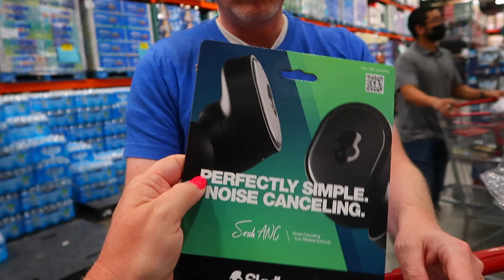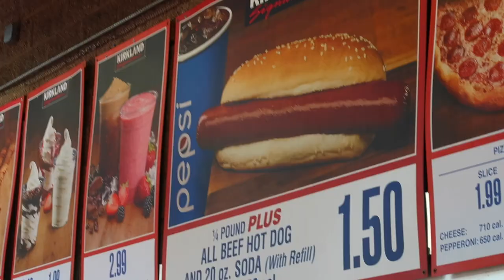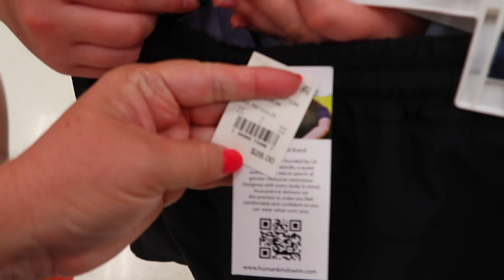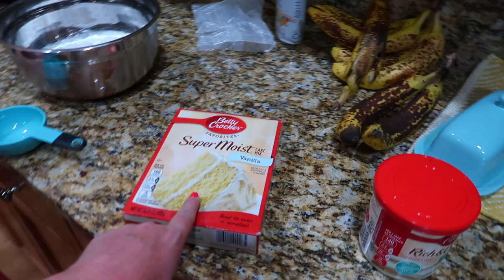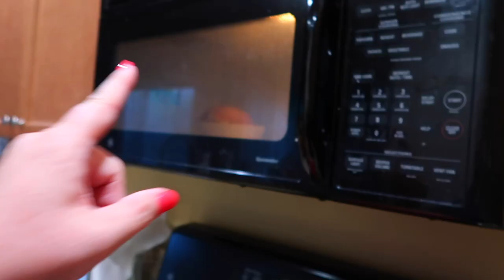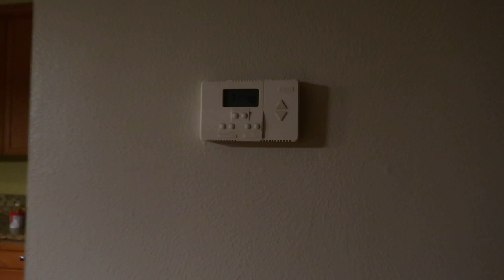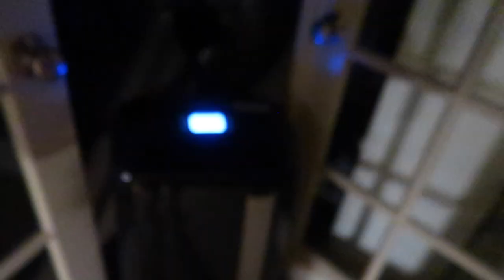PREPARING FOR HER FIRST GIRLS CAMP ALONE! | BACK TO SCHOOL SHOPPING 2022 | SPEND THE DAY WITH US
AMAZON FAVORITES:

LUG TRAVEL BAG:

MICROFIBER BEACH (TRAVEL) TOWELS:

GoPro HERO9 BLACK CAMERA:

Canon PowerShot G7X Mark II Digital Camera:

Monitor Stand Riser Desk Organizer:

Bookshelf for Desktop Storage:

ART MARKER SET:

CURRENT PHONE CASE:

FETCH APP -2000 BONUS points w/ REFFERAL CODE:
5KKJA